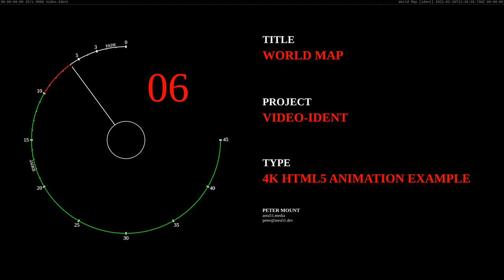Generating 4k Animation in HTML5 - rotating world map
In this clip I have an animation of the Earth rotating once on it's axis. The source map data is in GeoJSON and the earth rotates 1 degree per second. This is an example from a framework I'm working on to generate animations for 4K videos using HTML5. This project is in it's early days but the output is good enough for a sample to be produced.

To generate the animation, a docker container is used to contain everything needed to generate the clip, consisting of Chromium, nodejs & ffmpeg. This video is the raw output of that container.